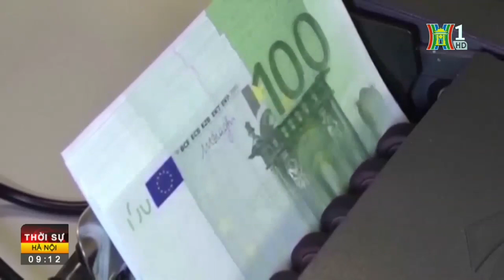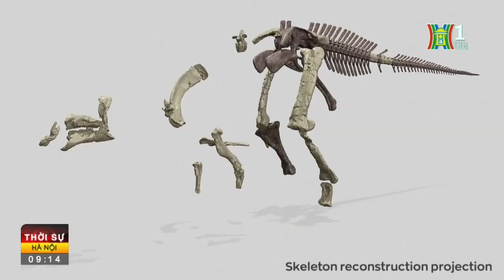Ukraine bác bỏ ý tưởng đàm phán hòa bình với Nga | NATO nới lỏng điều kiện gia nhập với Ukraine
Tổng thống Ukraine Volodymyr Zelensky cho biết, ông đã mời các nhà lãnh đạo châu Phi tham gia hội nghị thượng đỉnh về hòa bình toàn cầu, đồng thời bác bỏ ý tưởng đàm phán hòa bình với Nga - điều mà ông cho rằng sẽ chỉ đơn giản là đóng băng cuộc chiến ở Ukraine.